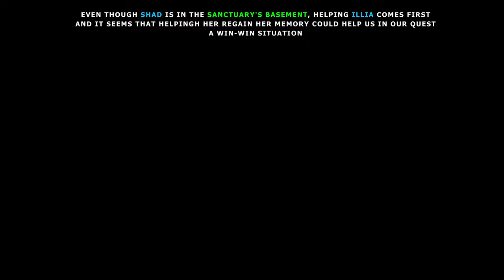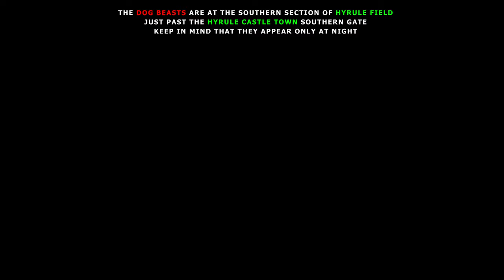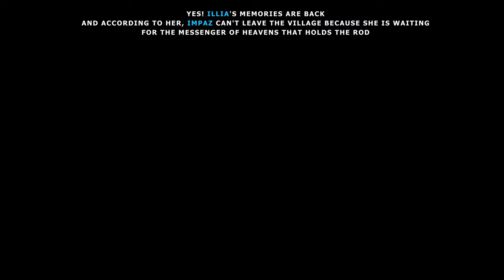The Legend of Zelda: Twilight Princess HD - 100% Walkthrough Part 22 - The Hidden Village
★ Hello friend, and welcome to a 100% Walkthrough of The Legend of Zelda: Twilight Princess HD.

We will defeat all bosses, collect all heart pieces, golden bugs, poe souls, hidden skills, stamps and such. A straight to the point walkthrough with a unique post commentary narration style to keep everyone engaged with the story.

► Collected key items (timestamps):
0:00 - Introduction
0:15 - Piece of heart #37
0:40 - Poe's soul #53
2:27 - Poe's soul #54
4:26 - Giant wallet
17:12 - Hylian Stamp #30
18:02 - Hylian Stamp #31
26:47 - Horse call
32:44 - Howling Stone (final)
34:52 - Hidden Village cats Mini-game (Piece of heart #38)
39:45 - Poe's soul #55
40:44 - Outro